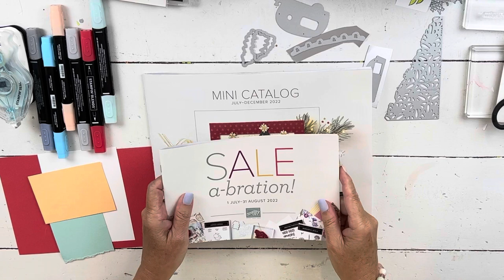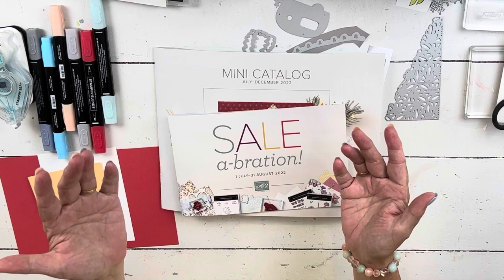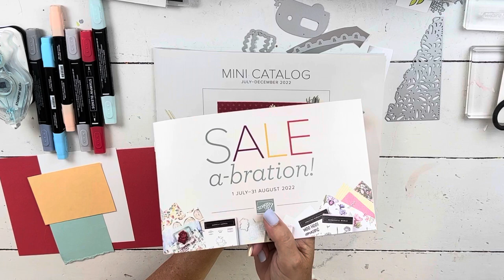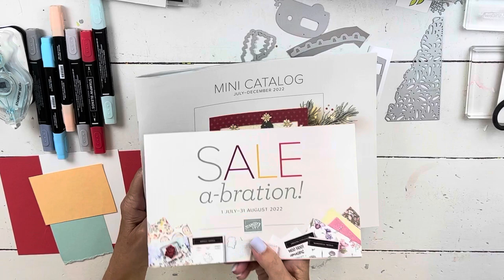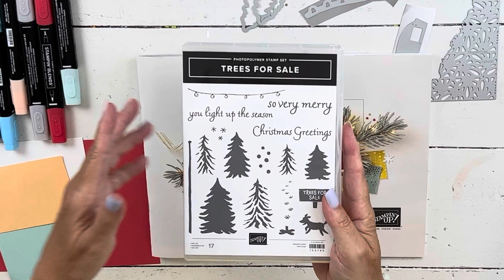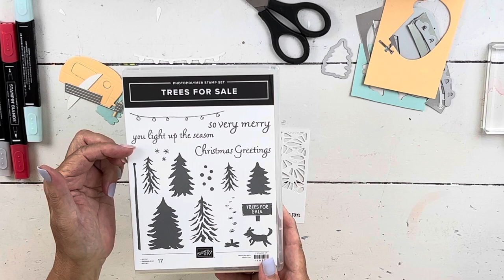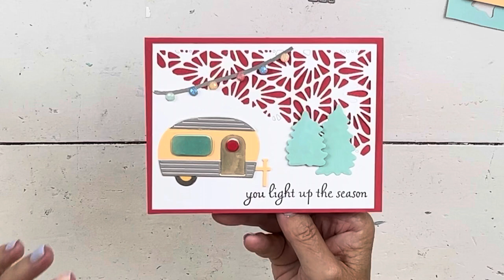Tree Lot Dies: With a SUMMER SWITCH UP ~ FREE Sale-a-bration 2022 Choices